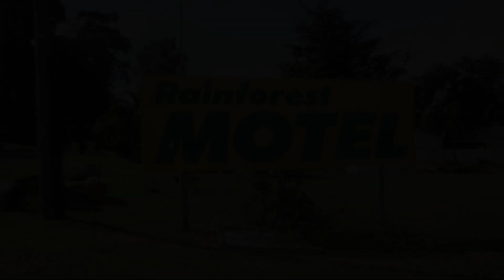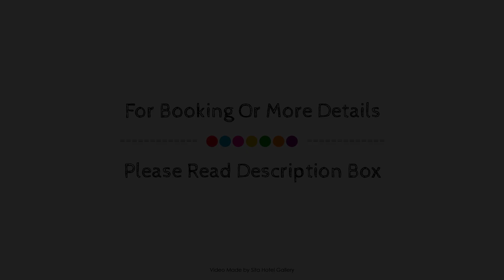Rainforest Motel, Mission Beach, Australia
About Property:
Ideally located in the prime touristic area of Mission Beach, Rainforest Motel promises a relaxing and wonderful visit. Both business travelers and tourists can enjoy the hotel's facilities and services. Service-minded staff will welcome and guide you at the Rainforest Motel. Comfortable guestrooms ensure a good night's sleep with some rooms featuring facilities such as air conditioning, fan, television, DVD/CD player, refrigerator. Take a break from a long day and make use of outdoor pool, diving, fishing, garden, water sports (non-motorized). Discover all Mission Beach has to offer by making Rainforest Motel your base.
Searching For
1. Rainforest Motel - Mission Beach
2. Rainforest Motel - Mission Beach Virtual Tour
3. Rainforest Motel - Mission Beach Rooms
4. Rainforest Motel - Mission Beach Amenities
5. Rainforest Motel - Mission Beach Videos
6. Rainforest Motel - Mission Beach Offers
7. Rainforest Motel - Mission Beach Deals
Audio Credit:
Track Title: Reasons To Hope
Artist: Reed Mathis